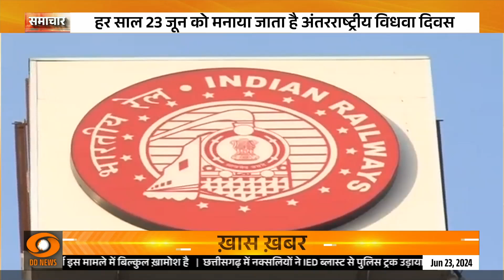..Journalist OP Yadav did a story on Loomba Foundation celebrated International Widows Day 2024..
..अंतर्राष्ट्रीय विधवा दिवस 2024 के अवसर पर लुंबा फाउंडेशन ने मनाया अंतर्राष्ट्रीय विधवा दिवस.. इस अवसर पर लुंबा फाउंडेशन ने किया IRCTC के साथ समधौता पत्र पर हस्ताक्षर..